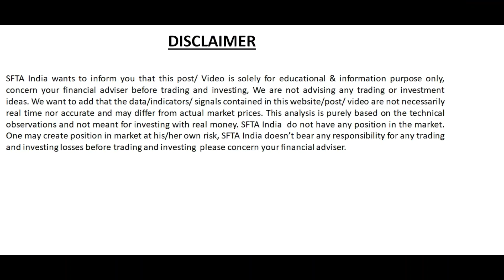JULY MONTH PROFIT Rs. 3,80,000/- with small Capital of 2lk and loss of 37k |trade option beginners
Join our 6 days Live Class Room . 1st Aug , 2021 Sunday  11:00 AM- 4.00PM India

JULY MONTH PROFIT Rs. 3,80,000/-  with small Capital of 2lk |  how to trade option as beginners |
Weekly  Nifty & Bank Nifty 25th  July  to 30th July 21 | Mon- Fri |
Free Stock Market Courses | Live Trading Workshop for 6 days | Free Share Market class for beginners
Join our free financial market courses for 6 days |

SFTAIndia
Suryanshi Finance Trading Academy
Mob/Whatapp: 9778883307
nifty options recommendations
nifty futures and options
option bank nifty trading
option trading in share market
nifty weekly options
nifty option share
weekly nifty options
bank nifty options recommendations
nifty option call for tomorrow
nifty share price option
nifty and stock options
nifty options suggestions
what is nifty bank trading
nifty option
how to invest in bank nifty options
nifty and options
bank nifty share price option
understanding bank nifty options
nifty option price today
buy bank nifty options
how to buy bank nifty options
today bank nifty options
price of bank nifty option
nifty option trading
nifty banknifty weekly prediction
 indraday nifty level
 intraday banknifty level
nifty weekly level
banknifty weekly level
 nifty support
banknifty support
nifty resistance level